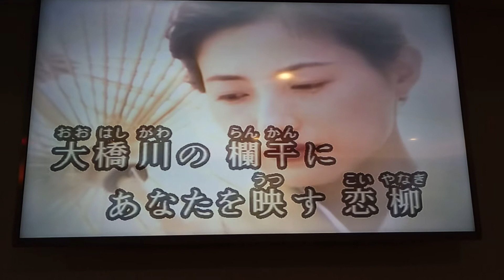劉冠宇翻唱 松江恋しぐれ 美加樂錄影 志明一族 演歌秀